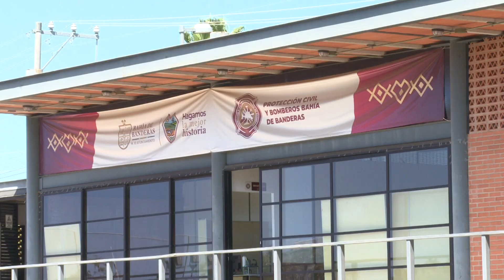Entregan ambulancia de Protección Civil y Bomberos de Bahía | CPS Noticias Puerto Vallarta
🚑 La solución momentánea a la falta de ambulancias está aquí. BaDeBa ha completado la última adquisición de una ambulancia en el 2023.